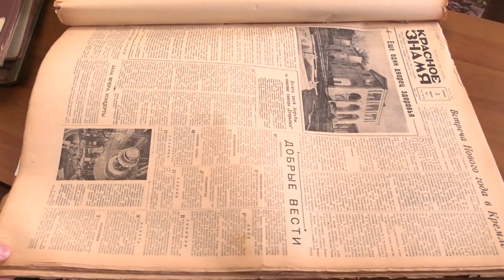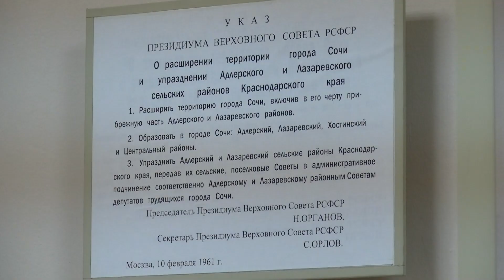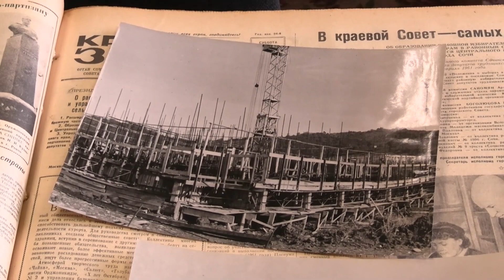62 года назад был образован Большой Сочи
Указом Президиума Верховного Совета РСФСР от 10-го февраля 1961-го года к территории города были присоединины Лазаревский и Адлерский сельскохозяйственные районы Краснодарского края.